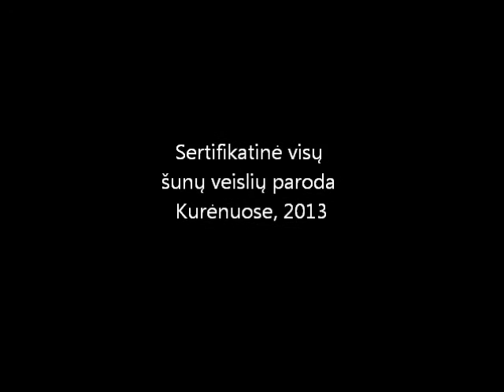ŠUNŲ PARODOJE - gausus būrys dalyvių ir žiūrovų